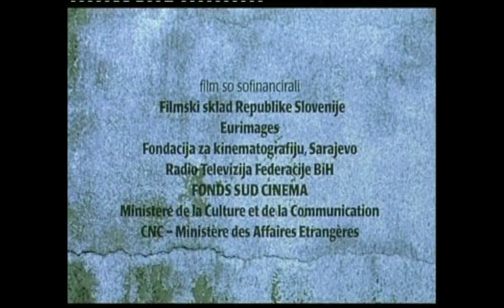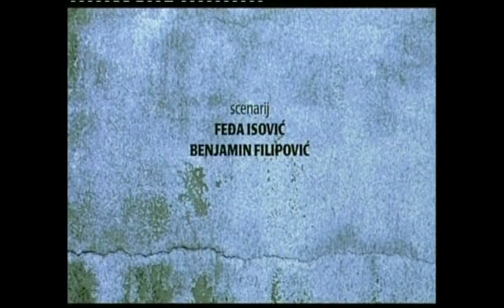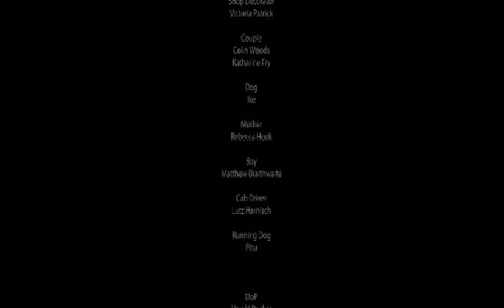Waves and Patterns by Dado Dzihan - showreel